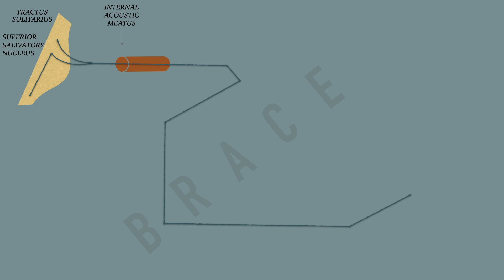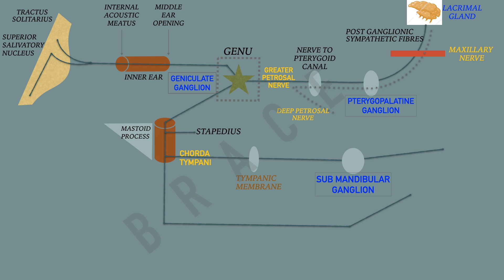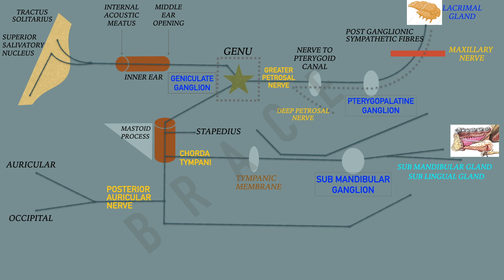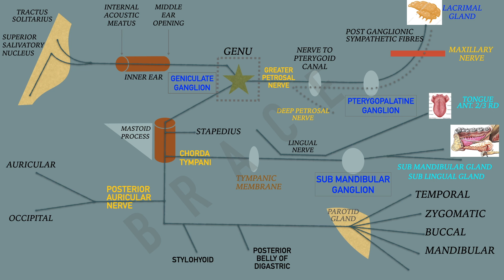FACIAL NERVE AND ITS BRANCHES - EXPLAINED STEP BY STEP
The video is just to have a rough idea about the FACIAL NERVE and its BRANCHES in head and neck region for the new med students !! Also might help in quick revision !! textbook correlation is a must !! Will be posting more videos on the other related nerves !!